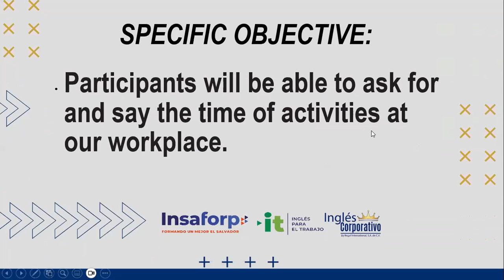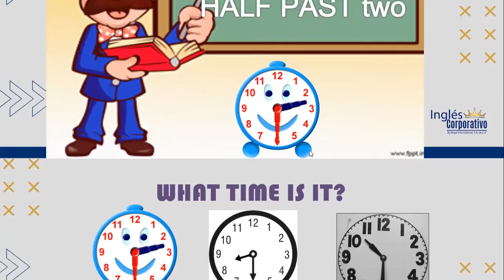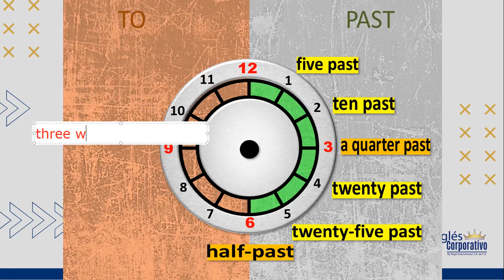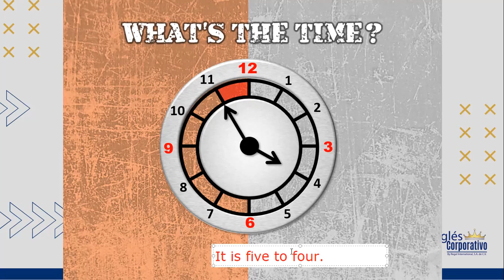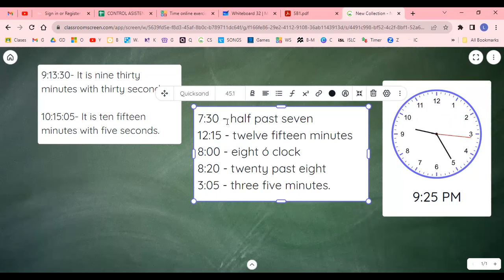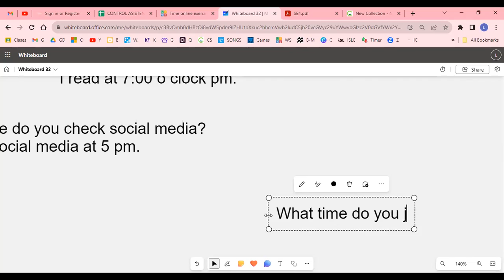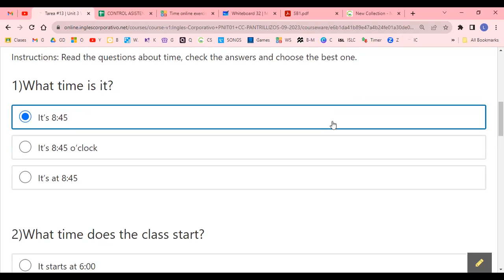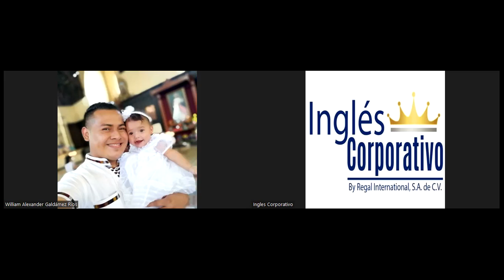SESION 13 - 26-09-2023 - AC29750-0026-2023 - ALVARADO -HOW TO USE QUESTIONS WITH WHAT TIME